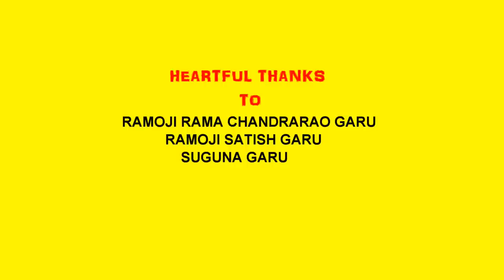TRUE CHANGE best telugu short film by Srikanth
Haii Frndssss.
Your most awaited video has came to ur presence...
Jealous - a horror shortfilm by srikanth...
Watch it, Comment on it & Share it...